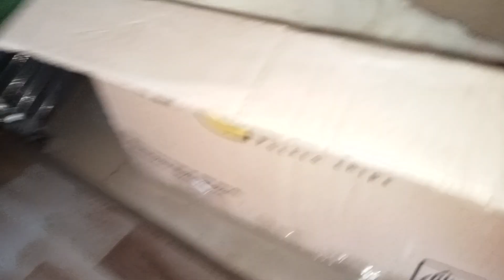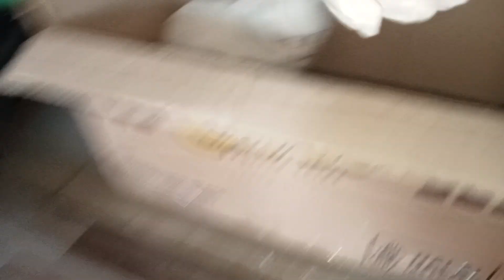meong meong di bersihkan